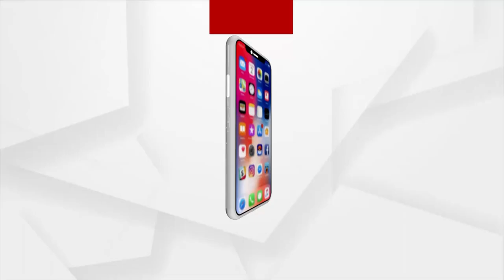Finally, Alia Bhatt and Ranbir Kapoor tied the knot in an intimate ceremony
Finally Lovebirds Alia Bhatt and Ranbir Kapoor tied the knot in an intimate ceremony at Kapoor’s Mumbai home.